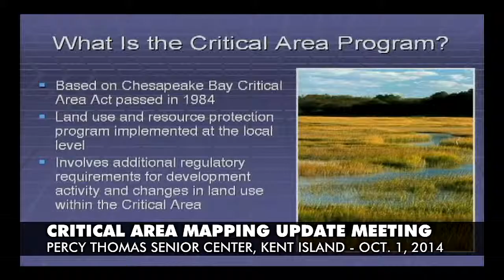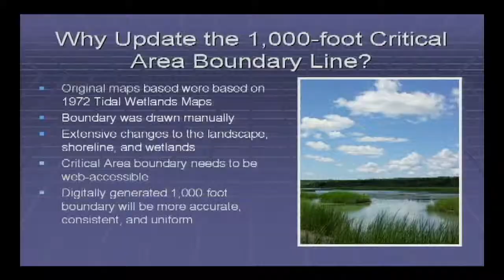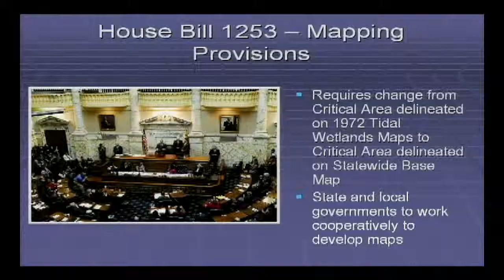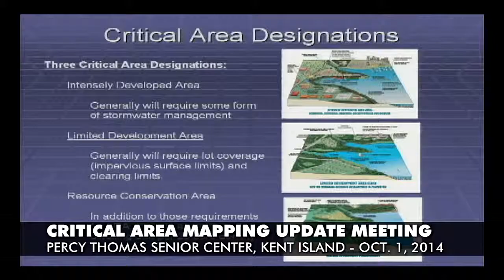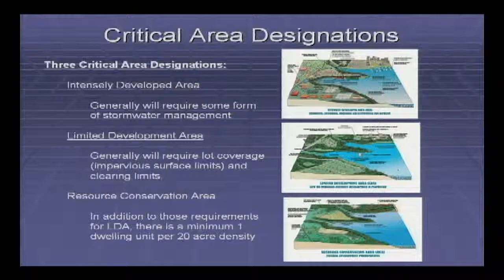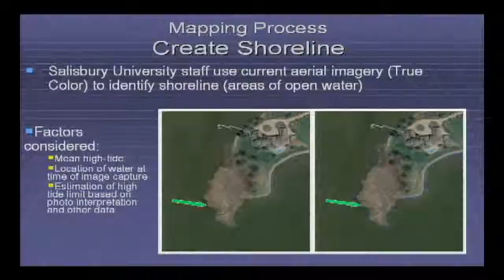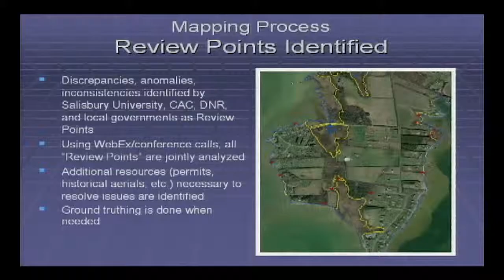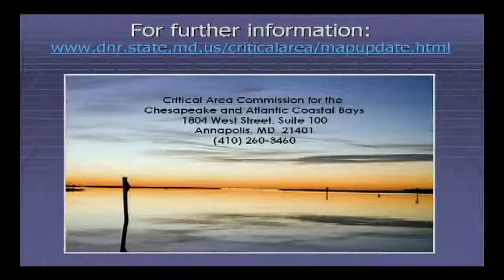Critical Area Mapping Update Meeting 10.1.14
In the spring of 2008, legislation was passed law that involved substantive changes to Maryland’s Critical Area Program. Among other changes, the 2008 Laws of Maryland required that the State work cooperatively with local governments to update the Critical Area Maps.